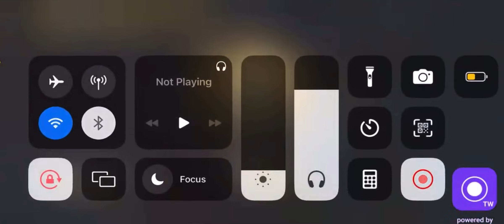WWCD Solo 16 Kills | Full Squad Rush Me!!! | BGMI Funny and Pro Gameplay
OFFENSIVE AND VIOLENCE CONTENT.

ALL CONTENT PROVIDED BY THIS CHANNEL IS MEANT FOR ENTERTAINMENT
PURPOSES ONLY.